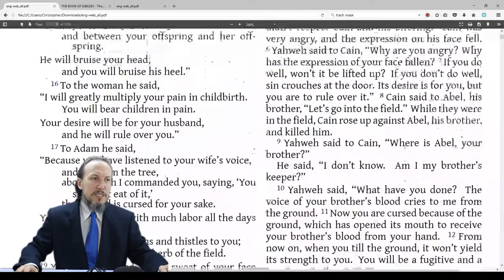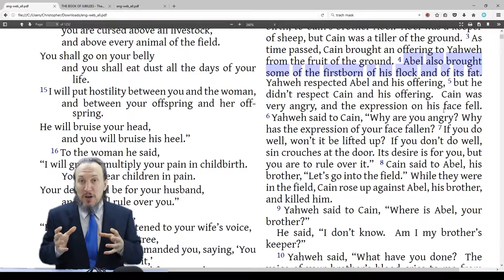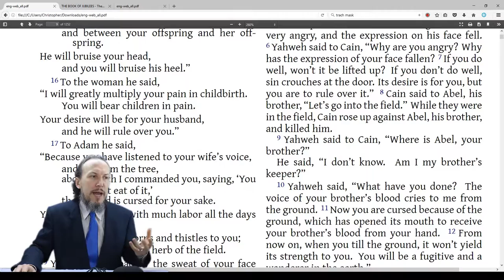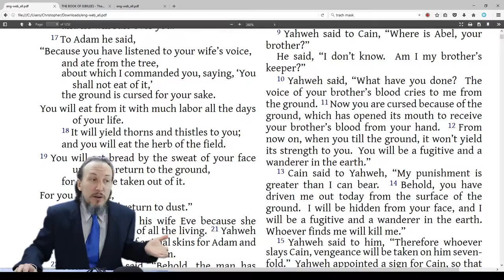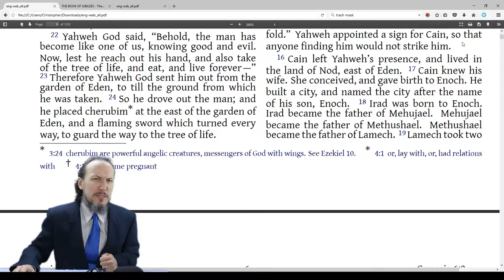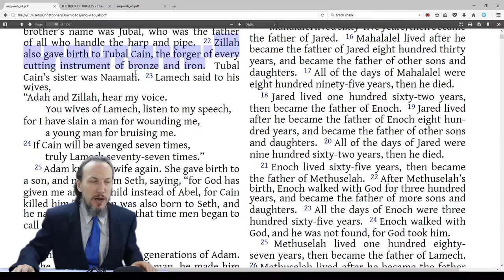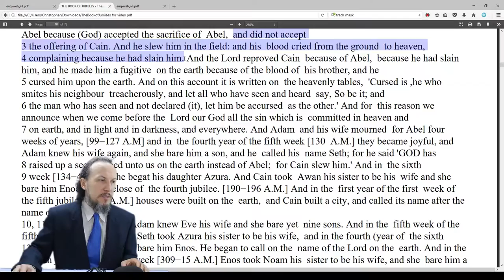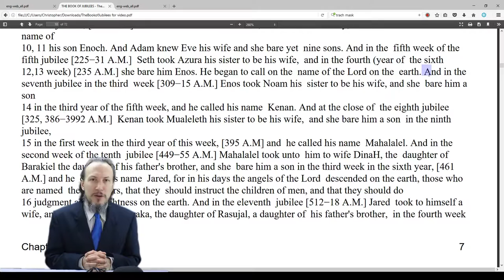Day 5 - Cain and Abel - Genesis 4, Jubilees 4:1-12 (Reading, Commentary, and Reflections)